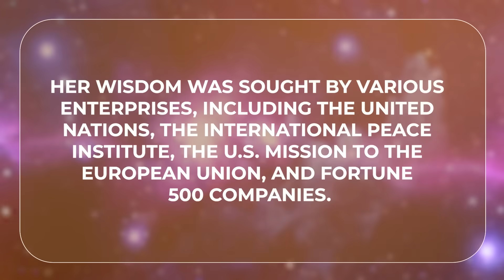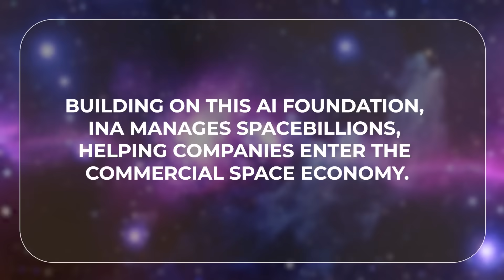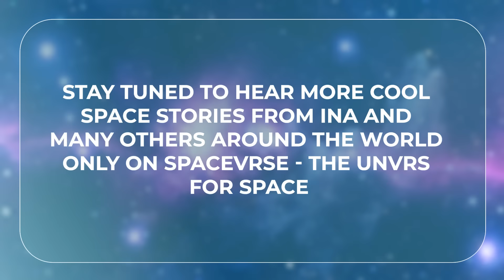$3.5B AI Revolution: How Mastercard’s Ina Is Transforming Space Commerce| Friends Of SpaceVrse EP 40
Meet Ina Wanca, a visionary leader at the intersection of three game-changing industries: Artificial Intelligence, Space Commerce, and Cybersecurity. With 11 years of AI innovation experience and over $3.5 billion in generated value, she's shaping the future of how we do business in space.

💡 From pioneering AI labs to establishing Mastercard's space practice, Ina has been at the forefront of technological innovation. At Mastercard, she led global AI initiatives that generated $1.5 billion in value over five years while pioneering space transaction research. Before that, she revolutionized public safety AI at the NYC Crime Commission and represented students at the UN ECOSOC.